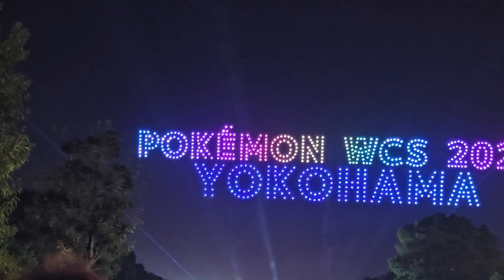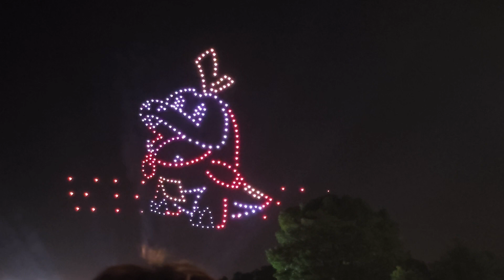โชว์โดรนโปเกมอนที่โยโกฮามาโปเกมอนเวิล์ด2023